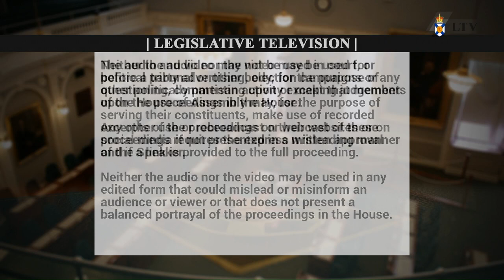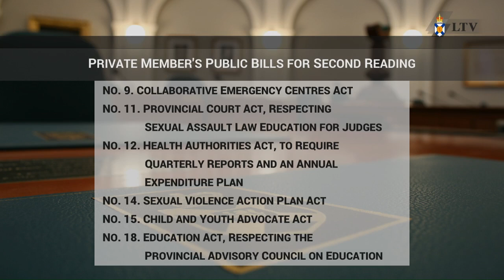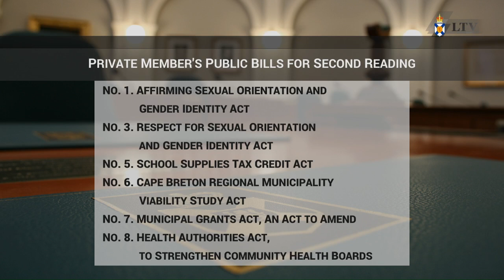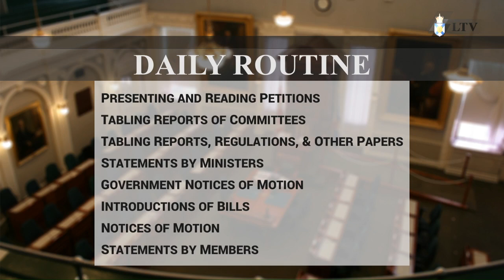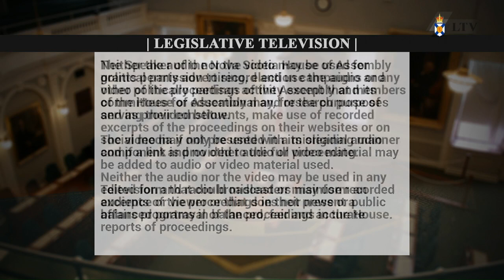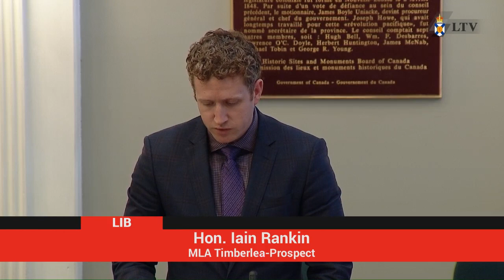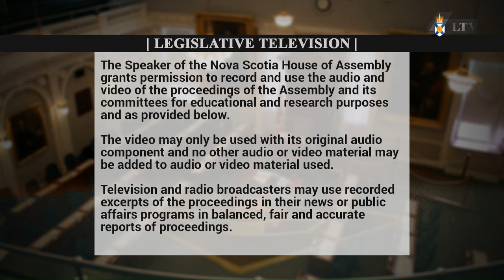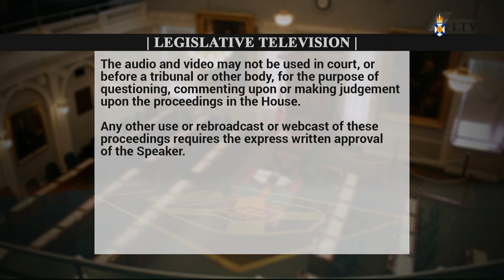Mar. 26, 2019 - House of Assembly Proceedings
Proceedings start: 25:40
Budget Address: 29:56
Question Period: 3:11:06
Government Business: 4:01:11